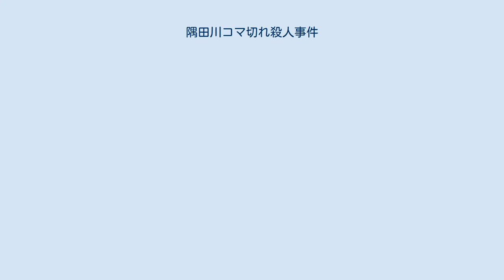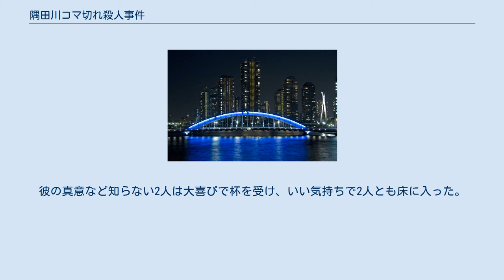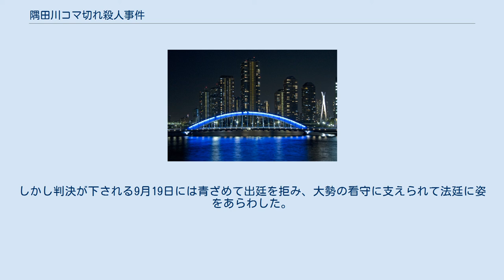隅田川コマ切れ殺人事件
隅田川コマ切れ殺人事件（すみだがわコマぎれさつじんじけん）は、1934年（昭和9年）6月に東京府東京市渋谷区（現：東京都渋谷区）で発生した強盗殺人、バラバラ殺人事件である。
刑務所を出所した直後の青年が老夫婦を殺害して家財を奪った揚句、事件の隠蔽を図って遺体を寸断し、隅田川に遺棄した。
 被害者の老夫婦については、周囲から「ホラ吹き爺さん」、「ハテナ婆さん」と呼ばれていたため、以後、そう呼称する。
 最初に遺体が発見された永代橋（2008年11月）。
橋の姿は事件当時とほとんど変わっていない。
 1934年（昭和9年）6月14日、隅田川にかかる永代橋の上流で、成人男性の左手首が発見された。
翌6月15日には上流の吾妻橋付近で右手首が、さらに6月18日には芝浦の海岸に左足首が打ち上げられ、これら3個の人間の断片はいずれも同一人物のものと断定された。
 いずれも腐敗が著しく、身元特定は悲観されていたものの、細心の注意を払った鑑識作業により指紋採取に成功し、司法省で保管されている受刑者の指紋原紙と照合した結果、被害者は徳島県出身で窃盗の前科2犯「ホラ吹き爺さん」（当時60歳）と判明。
「ホラ吹き爺さん」は数度の結婚と離婚を繰り返した後に、「ハテナ婆さん」（当時51歳）と渋谷区公会堂通りで所帯を持ち、おでんの屋台を引いて生活していた。
 「ホラ吹き爺さん」は「貯金が1万円以上ある」、「恩給がたっぷり入る」などと大法螺を吹くクセがあり、「ハテナ婆さん」は首が右に傾いていて、いつも首をかしげているような仕草だったがゆえのあだ名である。
 6月下旬、警察が渋谷区の老夫婦の家を訪ねたところ、表戸が開いたままで2人の姿は無く、室内からは一切の家財道具が失われていた。
近隣の住人や家主の証言によれば、老夫婦が姿を消した後、2人の親戚を名乗るKという若者が「借金のカタにする」と称して家財の一切を売り払ってしまったという。
警察が屋内を改めたところ、襖や天井には血しぶきが散らばり、畳には染み込んだ血をふき取った痕跡が認められた。
カビが生え始めていた畳を上げたところ、床板には大量の血がしみこんでいた。
 やがて家財道具の売却に関わったというバタ屋（廃品回収業者）が現れ、以下のように証言する。
 バタ屋が語るその男の容姿は、近隣住人が語るKに酷似しており、警察はKが老夫婦を殺害して遺体を切り刻み、隅田川に捨てさせたと推理した。
目撃者数名の協力を得て、鑑識課が保管していたKの受刑期間の写真数万枚のなかから、容疑者と酷似しておりKと推定される人物が写っているものを特定、大量に複製して各警察署に手配した。
そして6月23日、四谷警察署伝馬派出所で見張勤務にあたっていたY巡査が、Kによく似た年恰好で行李を携えた男を発見した。
しかも彼の鼻にはあざがある。
職務質問したところ、彼はためらいもなく「K、23歳」と答える。
彼が携えた行李の中には鋸、鉈、出刃包丁、手斧が収められ、それらの柄には血を拭った痕跡があった。
Y巡査はKを緊急逮捕した。
 Kは偽名だったが、やがて本名（本名の苗字もK。当時25歳）が判り、前科3犯と判明。
その年の5月10日に前橋刑務所を出所した彼は神奈川県平塚市で寿司屋の出前持ちとして働き始めたものの、集金した25円を持ち逃げして上京した。
そして偶然に入った「ホラ吹き爺さん」のおでん屋台で、景気のいい与太話を聞かされる。
彼は有り金を盗む計画を立て、老夫婦に取り入って間借りの契約を取り付けることに成功する。
彼は大正時代に発生した有名なバラバラ殺人事件「鈴弁殺し事件」にヒントを得て、「老夫婦を殺した後に細かく刻み、隅田川に捨ててしまおう」と計画し、刃物を買い集めるなどして準備を整えた。
 6月7日夜、Kは酒を買い込み、老夫婦にたらふくご馳走した。
彼の真意など知らない2人は大喜びで杯を受け、いい気持ちで2人とも床に入った。
翌6月8日の午前2時、2人が熟睡していることを確認したKは、手斧を振るって夫婦ともども惨殺し、その後は鋸や鉈、出刃包丁を駆使して肉から皮、骨、内臓に至るまで一寸刻みに切り刻んだ。
途中で刃物の切れ味が鈍り始めたので新たな包丁を買い求め、14時間かけて夫婦ともどもミンチ状にした揚句、石油缶5個に収めて偶然出合ったバタ屋に捨てさせたのである。
 しかし刃物を買い足すなどして作業を中断したため、う...